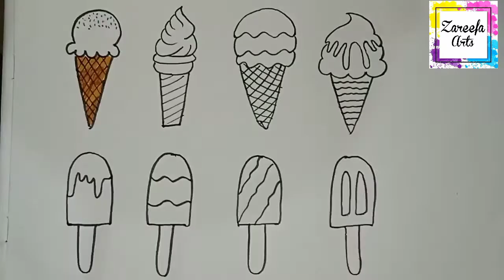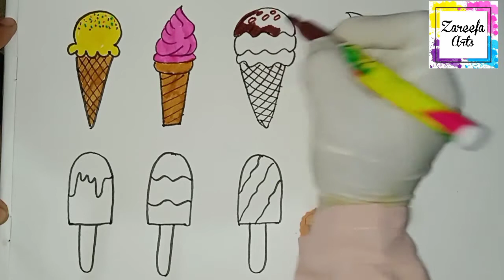How to draw ice-cream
Easy way to draw various kinds of ice-creams